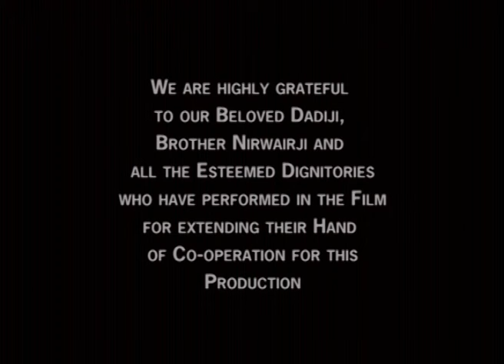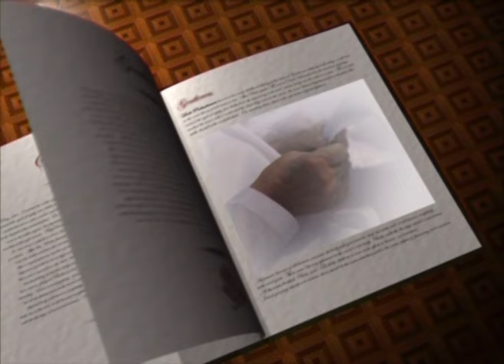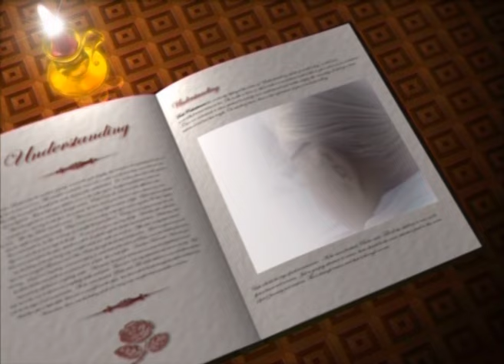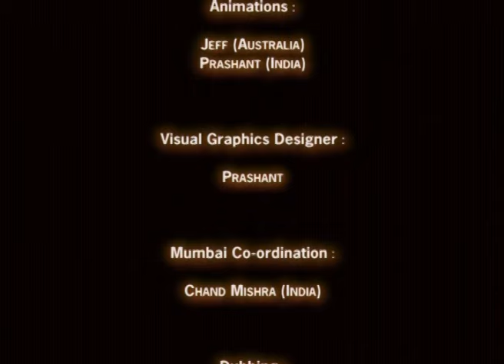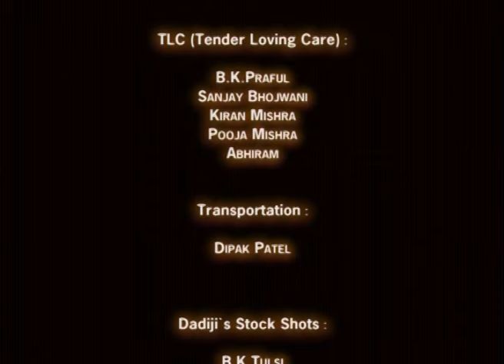Jewel Of Light - Dadi Prakashmani - English - Full Movie - Brahma Kumaris